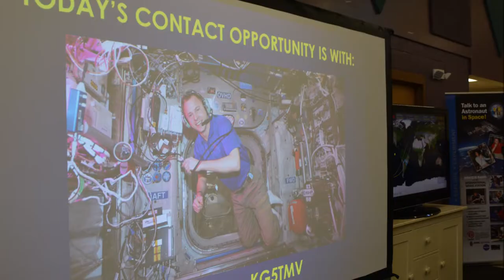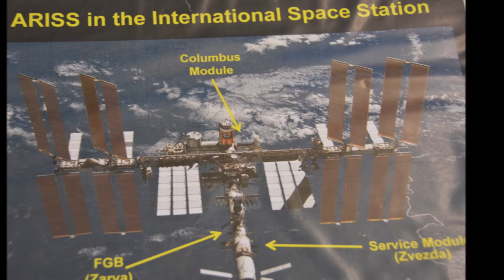Fort Meade Students Talk to an Astronaut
A group of Fort George G. Meade, Md / @Anne Arundel County Public Schools (AACPS) students had a pretty special opportunity yesterday at Fort Meade's STEM Center for Innovation.

They talked to NASA Astronaut Nick Hague, who is currently on the International Space Station.

This is done through Amateur Radio on the International Space Station (ARISS).